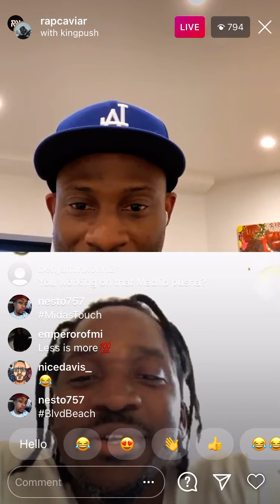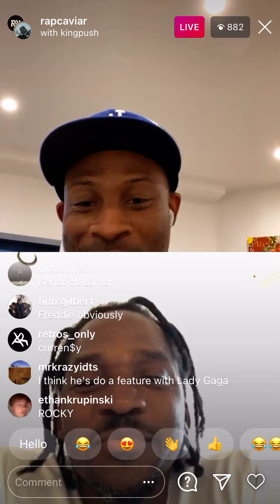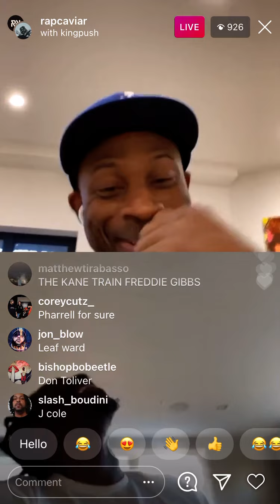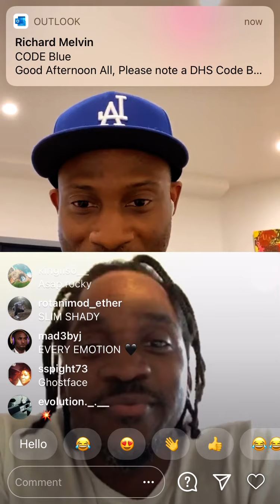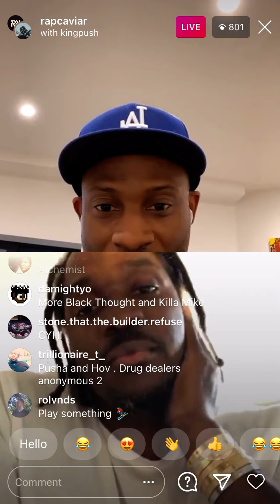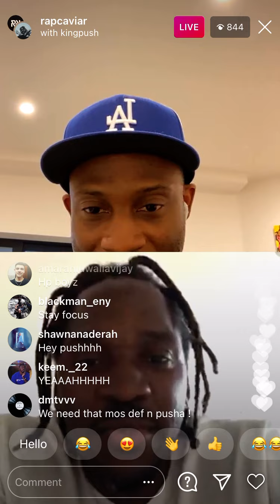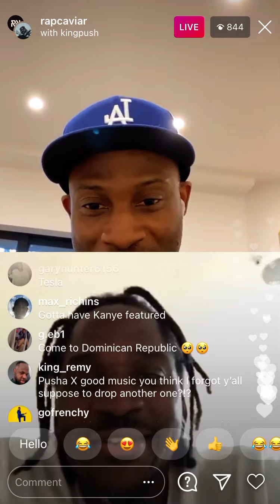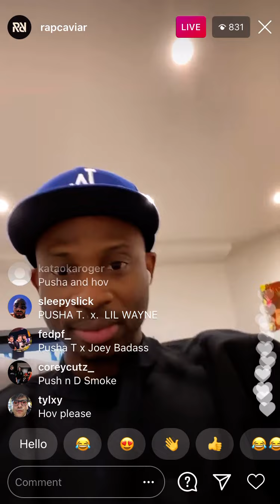Rap Caviar With Push T Talk Music, Collaborations/Features And More Instagram Live December 8, 2020